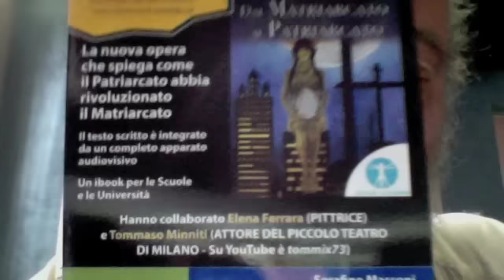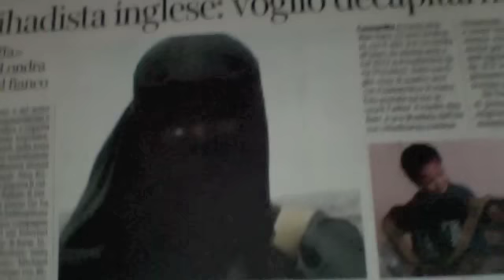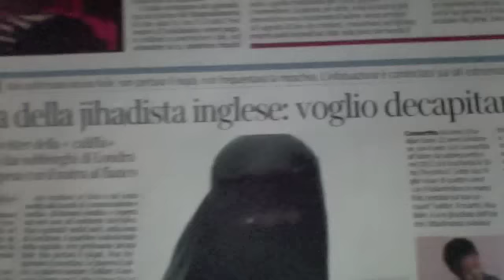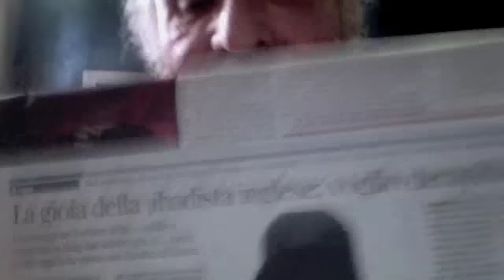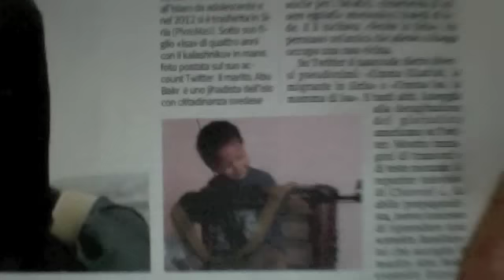JIHAD MARTIRIO DISTRUZIONE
Dal Corriere della Sera di sabato 23 agosto 2014 -